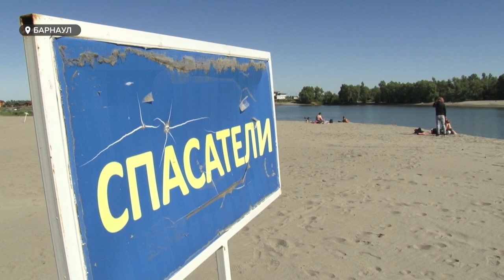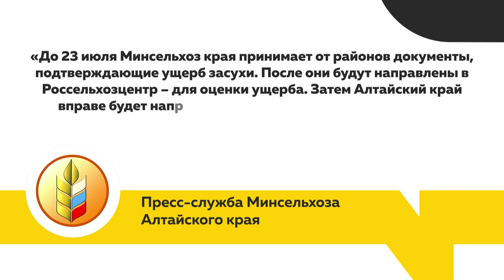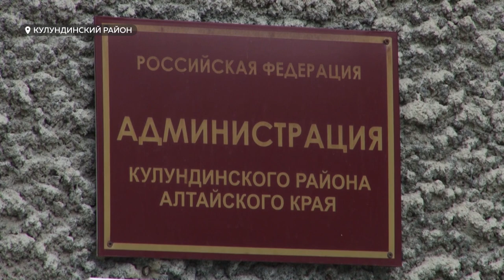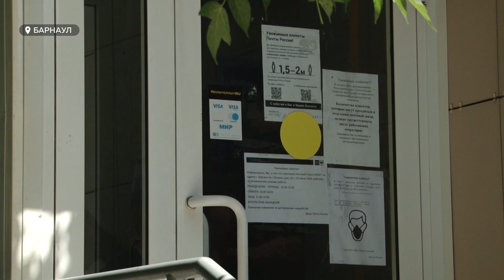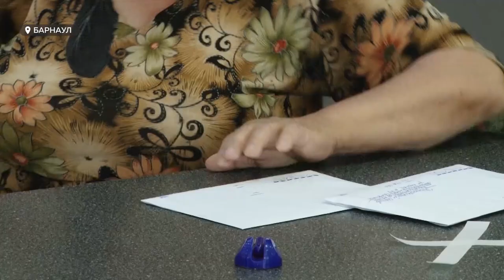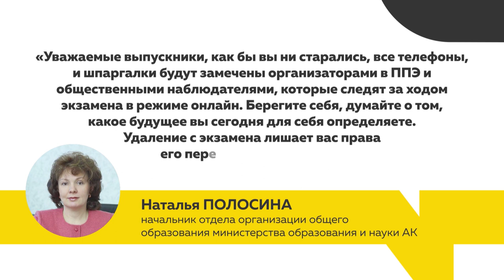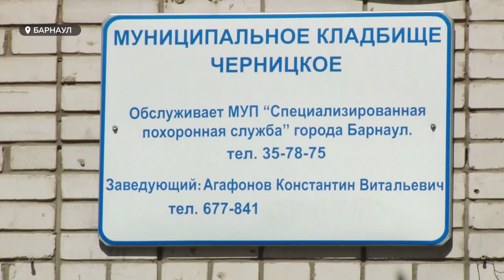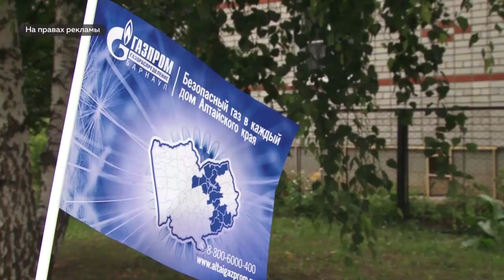«День с Толком». 16.07.2020. Выпуск: 19:30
За 70 дней ни капли дождя. Кто поможет алтайским аграриям, чей урожай спалила засуха?

В режиме одного посетителя. Почему барнаульцы не довольны новым форматом работы почтовых отделений?

От 80-ти тысяч рублей и выше за сутки. Самые дорогие туры на Алтай распроданы